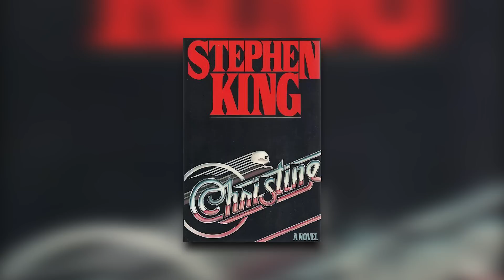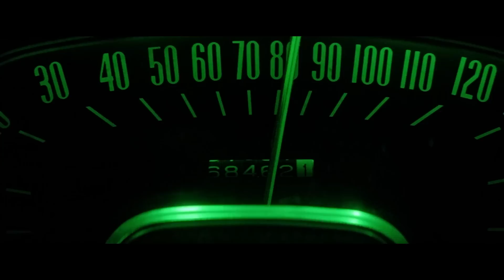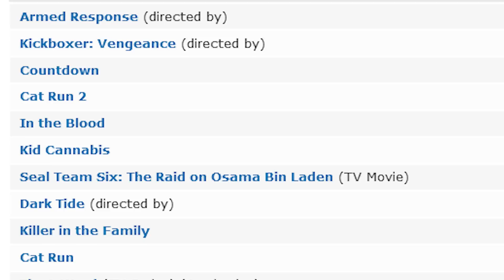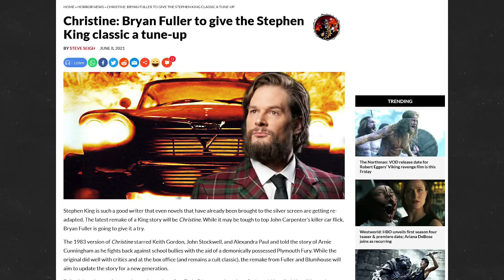CHRISTINE (1983) - WTF Happened To This Horror Movie?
Stephen King has written a bevy of great horror stories throughout the decades and most of them have been made into films. But add to it the talent of another auteur, and you've got the makings of a great and unique film, which is why we're covering John Carpenter's Christine!